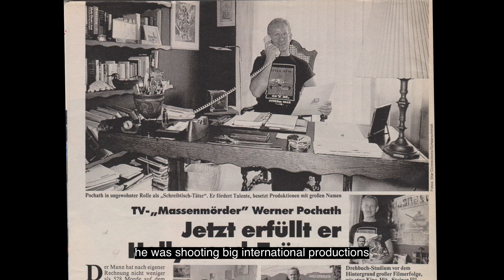Werner Pochath - Mr. Nice Guy (Documentary by Cineploit 2019)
„Mr. Nice Guy - Werner Pochath“ is a documentary about the austrian Icon of international Genre Cinema Werner Pochath who was active from the early 60´s to the early 90´s and died way too early on aids in 1993. He was active in Germany, Italy and USA and worked with almost everybody of importance. In the eighties he started a second career leg as an agent in Hollywood.